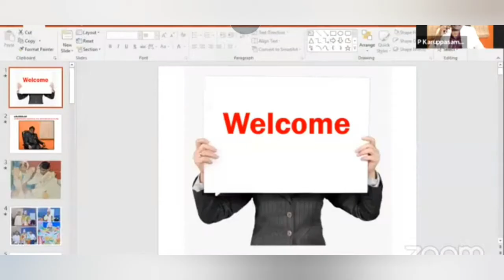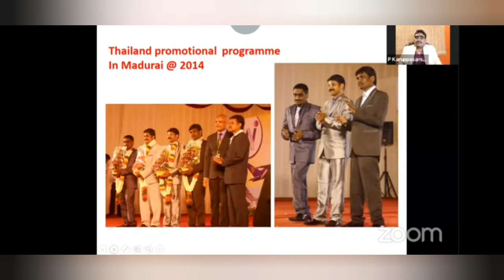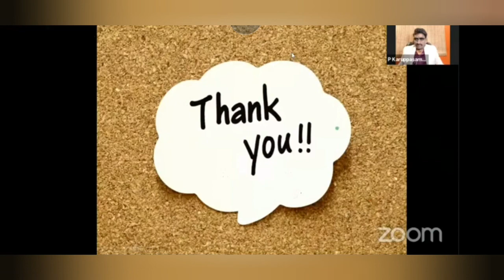MR.KARUPPASAMY ITC SPEECH TAMIL/MEET THE HERO"S PROGRAM/LIVE HEALTHY LIFE TAMIL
வணக்கம் நண்பர்களே/Hello friends

எங்களது company இலவசமாக பதிவு செய்து கொள்ள அழைக்கவும்
Call our company to register for free

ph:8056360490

எங்களிடம் உள்ள மருந்துகளின் விவரங்களை தெரிந்துகொள்ள